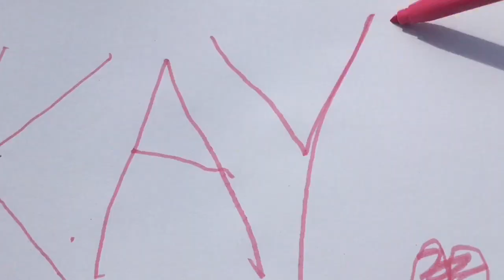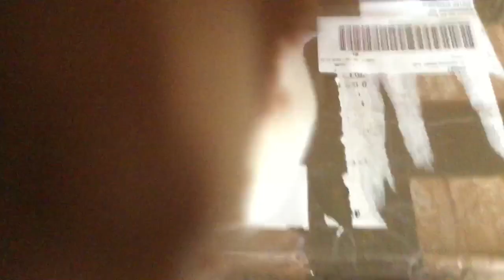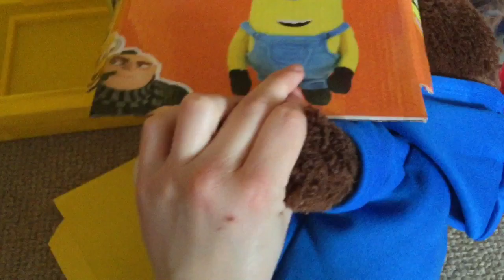HIS OWN BUILD A BEAR CLOSET | Mylo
And FINALLY... here's Mylo's own Build a Bear closet he waited years for. He's so happy! So him unbox and arrange it in this video :)

Sorry for the accent, we're from the Netherlands.